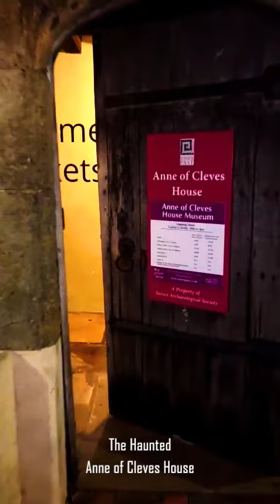The 5 parts stitched together of a Haunted House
Track by Kraddy
Song Android Porn